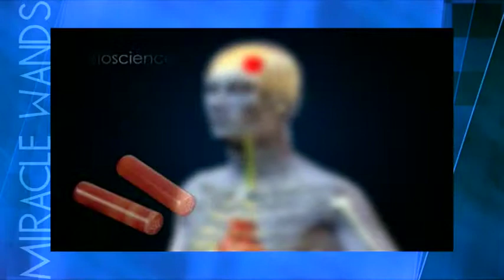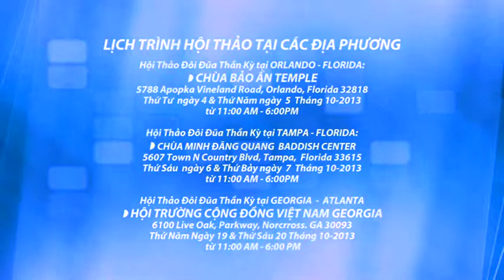MIRACLE WANDS SHOW 10